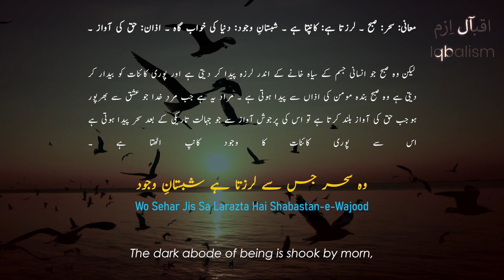Zarb-e-Kaleem: 04 | The Rod of Moses | Subah | Morning - Dawn | Allama Iqbal | Iqbaliyat | Iqbalism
🔷 Lyrics by: Allama Iqbal (Poet/Philosopher of East)
🔷 Urdu Explanation/Summary: Asrar Zaidi
🔷 English Translation: Syed Akbar Ali Shah
🔷 Recitation Courtesy: Iqbal Academy Pakistan

🎞️ Background Video(s)

🎵 Music